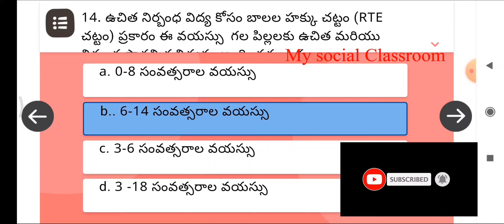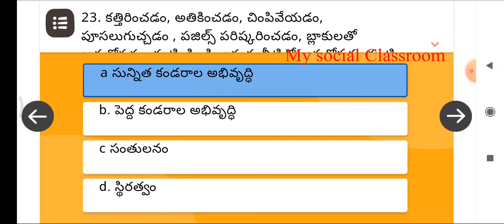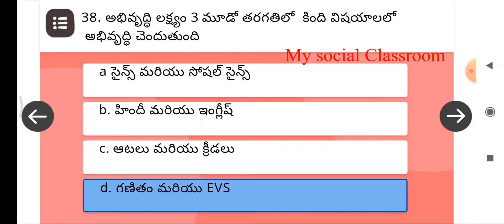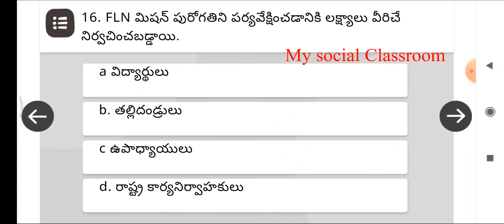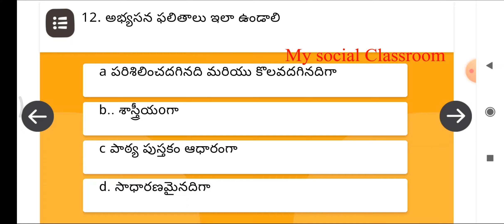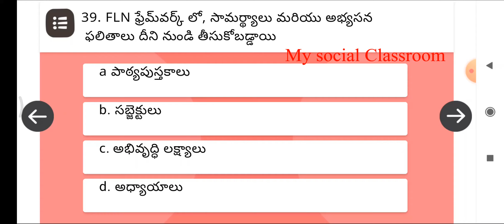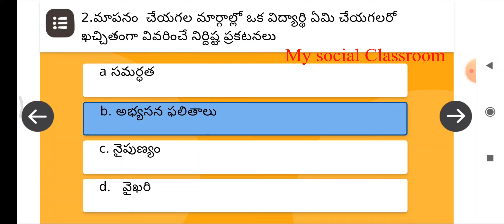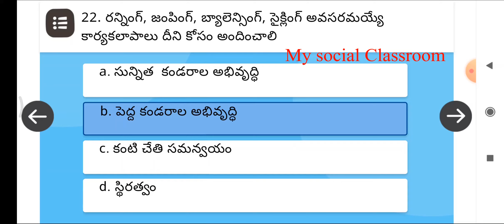Nishtha 3.0 Module 2 quiz Answers in Telugu | Shifting Towards Competency Based Education in Telugu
Nishtha 3.0 Module 2 quiz Answers in Telugu | Shifting Towards Competency Based Education in Telugu |Module 2 quiz key

Introduction to FLN Mission  quiz answers in telugu 60/60
Nishtha 3.0 Course 1 quiz Key

Nishtha 3.0 Module 1 quiz Answers 60/60

సామర్ధ్యం ఆధారిత విద్యావిధానం దిశగా మార్పు module 2 quiz Answers 60/60

Nishtha 3.0 course-2 in English (set-1,set-2,set-3=60/60)